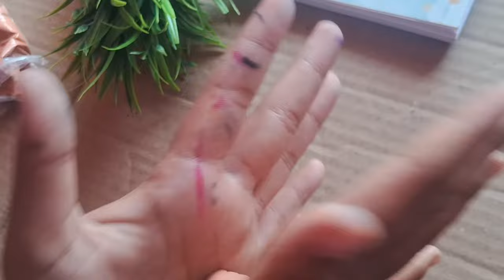दिवाली पर सुंदर दिया / Diwali पर सुंदर दिया /घर पर दिए बनाएं / YouTube artandcraft craft lb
Hi guys, welecom to back. My YouTube channel. Craft lb me aap ka welcome h

दिवाली पर सुंदर दिया
घर पर दिए बनाएं